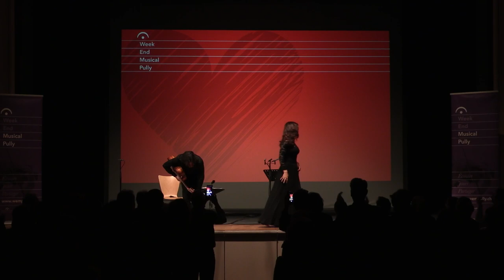WEMP 2023 - Marina Viotti & Gabriel Bianco « ¿ Porque existe otro querer ? »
Pour le Week-End Musical 2023, la mezzo Marina Viotti et le guitariste Gabriel Bianco ont offert un concert d'anthologie ! Ils proposaient différents tableaux de l’amour, à travers des œuvres du répertoire classique et populaire, espagnol et français.« Porque existe otro querer », parce qu’il existe un autre amour, ou parce que l’amour, thème universel, peut revêtir différents visages, être chanté de mille manières, être célébré dans des langues et cultures du monde entier. Que ce soit la douceur d’une mère qui berce son enfant (Nana, de De Falla ou Les Berceaux, de Fauré) ou celle de deux vieux amants (Jacques Brel), que l’on regrette des amours de Bohème (Ferré) ou un idéal perdu (Historia de un Amor), il est fascinant d’explorer ces émotions dans des registres a priori différents mais que la guitare et la voix, instruments nomades, permettent de sublimer.

Avec la participation exceptionnelle de Gerry Lopez, saxophone.

Gabriel Fauré :
– Automne [00:41]
– Chanson d’amour [05:30]
– Après un rêve [07:58]
– Les Berceaux [10:58]
[15:00] Jules Massenet : Nuits d’Espagne
[20:20] Federico Moreno Torroba : Madroños, pour guitare solo
[24:20] Carlos Eleta Almarán : Historia de un Amor
[31:01] Leo Ferré : La vie d’artiste
[34:38] Erik Satie : Gnossienne n° 4
[38:41] Buena Vista Social Club : Dos gardenias
[45:43] Manuel De Falla : Siete Canciones populares españolas
[1:02:51] Ines Halimi : Quiero
[1:08:12] Jacques Brel : La chanson des vieux amants

Bis : [1:14:54] Al Jarreau : Agua de beber
Bis 2 : [1:20:06] G. Rossini : La Danza

🔊 Son : Stéphane Tornare - RTS Espace 2

LE FESTIVAL
🏞️ Depuis sa première édition en 2013, le festival situé en Suisse romande met en avant de jeunes musiciens locaux. Chaque année, durant un week-end du mois de mai, une centaine de musiciens sont présentés sur les scènes du festival dans la ville de Pully, devant un public toujours plus nombreux.
🆓 L'entrée est libre pour TOUS nos concerts, récitals, spectacles, Masterclasses et workshops. Nous sommes convaincus que la musique devrait être accessible à tous-tes. Cela n'est cependant possible que grâce à nos merveilleux soutiens, sponsors, partenaires, membres de soutien, donateurs et mécènes, ainsi qu'au travail bénévole du comité d'organisation et du staff.
💜 Suivez-nous!
Si vous aimez ce que nous faisons, n'hésitez pas à nous soutenir

THE FESTIVAL
🏞️ Our festival takes place on the shores of Lake Geneva. Since the first edition in 2013, we put young local musicians into the spotlight. Every year, during one week-end in May, a hundred of musicians come and play in Pully, before an ever-wider audience.
🆓 Because we are convinced that music should be accessible to all, entrance to all concerts, recitals, masterclasses, and workshops is free.